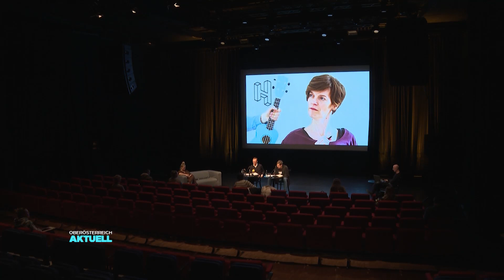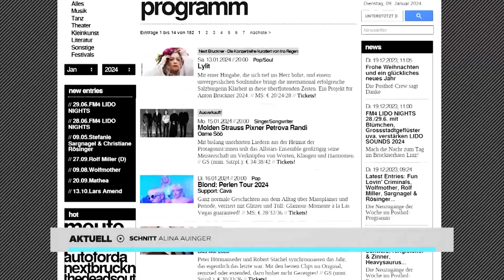Weibliche Kunst: Lylit eröffnet Posthof-Jahr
Vom Innviertel über New York zurück nach Wien. Die Sängerin und Komponistin Lylit ist schon international aufgetreten. Am Samstag steht sie auf der Posthof-Bühne. Und eröffnet damit das Heimspiel: 19 Abende für österreichische Künstler.